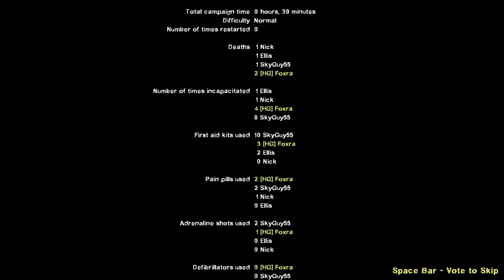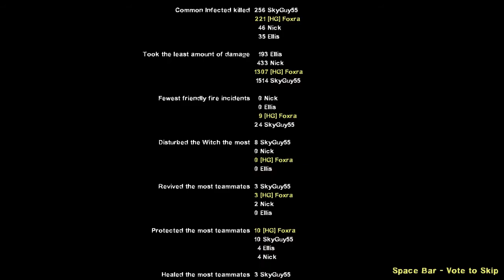Left 4 Dead 2 With Skyguy 13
Playing Some Left 4 Dead 2 With Skyguy55 Aagain O_O